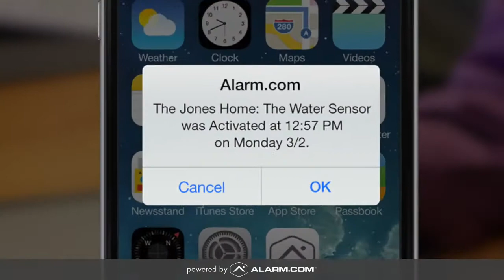Protection From Water Damage with APS Security and Alarm.com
Is your home protected against water leaks? A burst pipe or failed appliance hose can flood your home in hours if you’re not there to act. The good news is that APS Security powered by Alarm.com detects water leaks, alerts you right away, and can even shut off your water automatically if you’re not home.